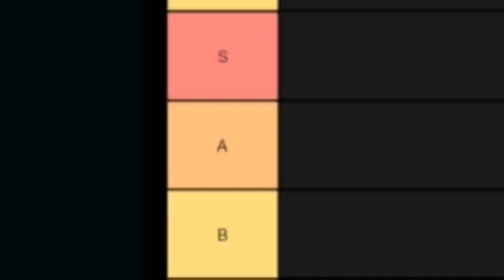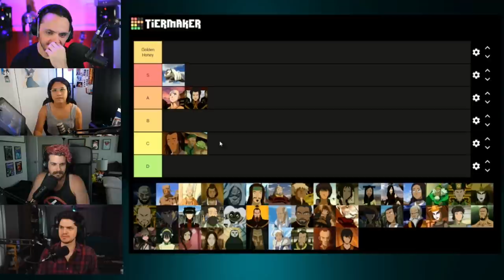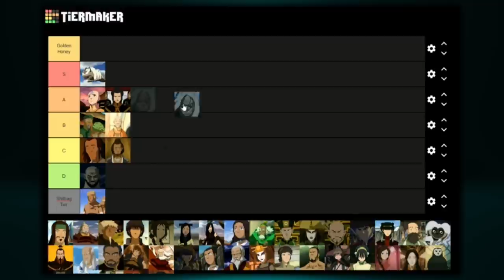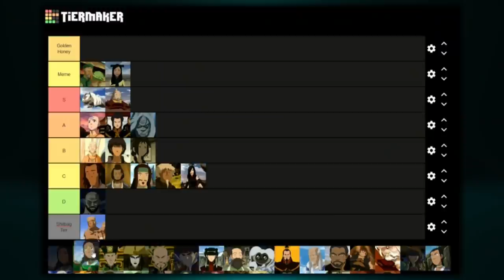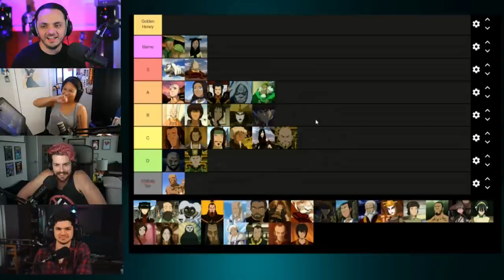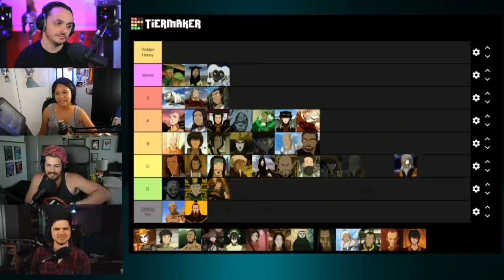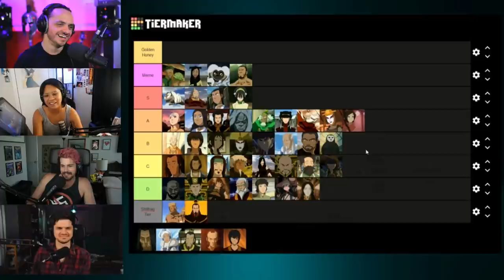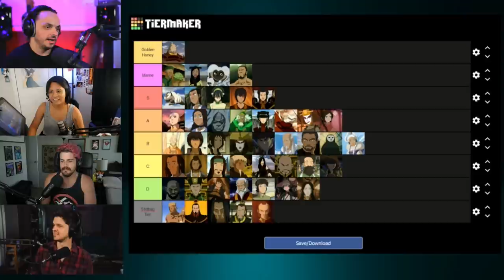Avatar the Last Airbender: Drinking that Respect-Women juice | Top Tier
Cole, Jon Risinger, Yssa, and Chris Kokkinos debate the merit of the characters from the world of Bending.